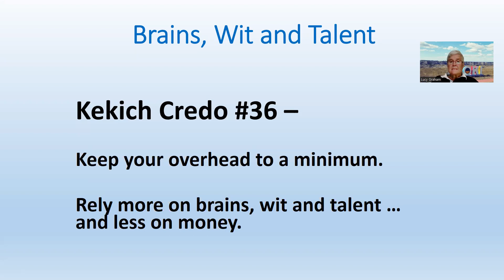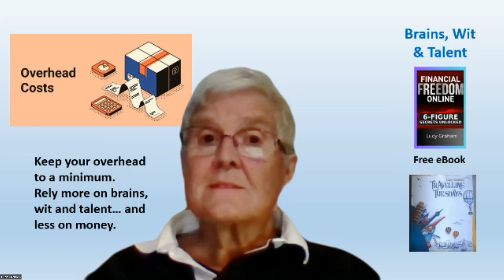Brians, Wit and Talent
Kekich Credo #36 - Brians, Wit and Talent

Check out how the top 1% Successful Entrepreneurs are creating freedom for themselves in the online marketing space:

Grab an autographed copy of my Travelling Tuesdays book and learn about my travels to over 75 countries around the world
Implementing this Free strategy has generated numerous leads and products sold.  It is very easy to create and the more people you drive to your Twitter account the more exposure this card will have.